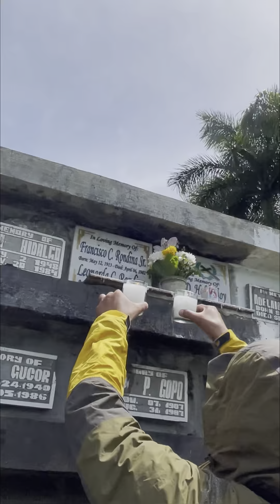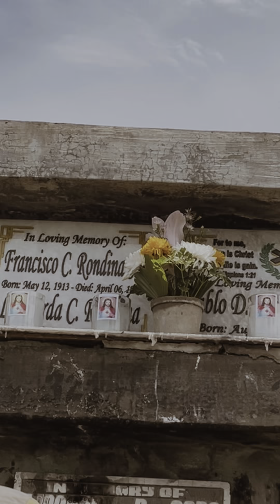Visiting Hours | Du-Aw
Papa death anniversay and bisita nalang pud nila lolo og lola.